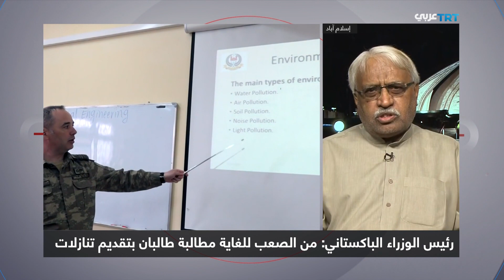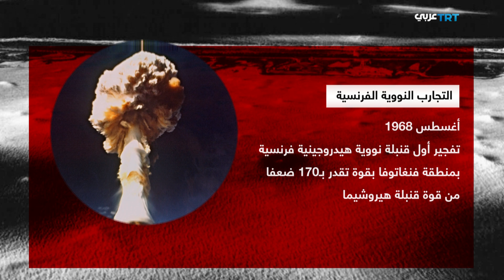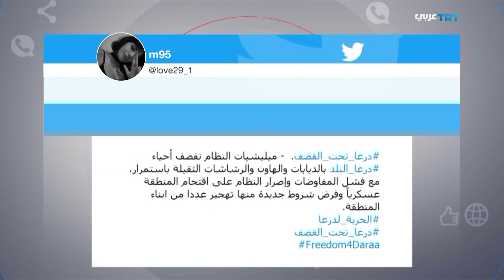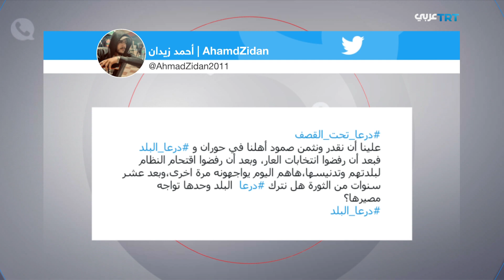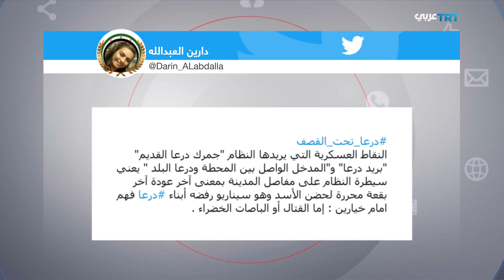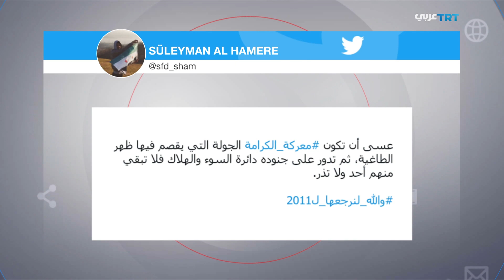تونس.. مخاوف بشأن حرية التعبير | 543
قيس سعيد يواصل حملة الإقالات لمسؤولين كبار في الدولة ومخاوف بشأن حرية التعبير في ظل التضييق على وسائل إعلام.
روسيا تطالب بحكومة موسعة لتجاوز الأزمة الأفغانية، وإسلام آباد تتهم واشنطن بإفساد الأمور في أفغانستان.